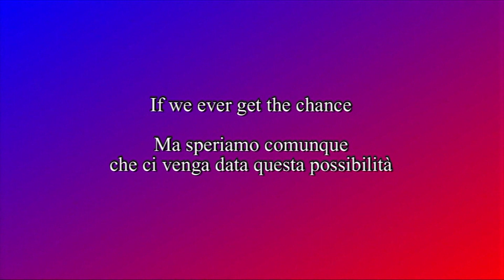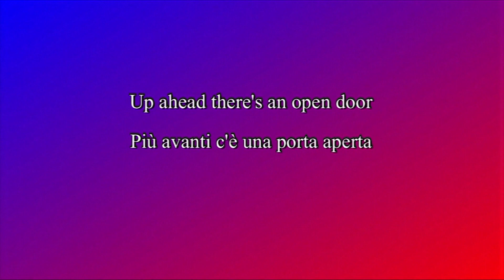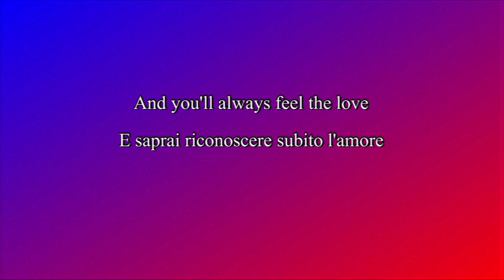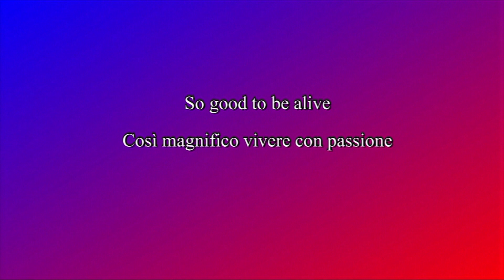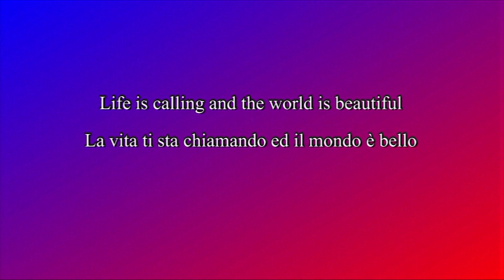🇺🇸 It's Good To Be Alive - Benji Jackson feat Pinkzebra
Pinkzebra - Vocal: Benji Jackson

See the light of a new day dawning
Feel the love from a beating heart
Catch a ride to the top of the world
This is where we start

No, we can't make it last forever
We gotta use all the time we have
And you know that we'll never say never
If we ever get the chance

And it's good to be alive                                   E
It's good to be alive
This feeling's running high
Life is calling and the world is beautiful

There's a winding road we're choosing
Looking for a brand new day
Up ahead there's an open door
Now we'll find our way

There's a hope for a new tomorrow
We can dream that we'll rise above
Let me be your guide to follow
And you'll always feel the love

And it's good to be alive

Seize the moment and start right now
Play the music and live out lound

'Cause it's good to be alive
So good to be alive